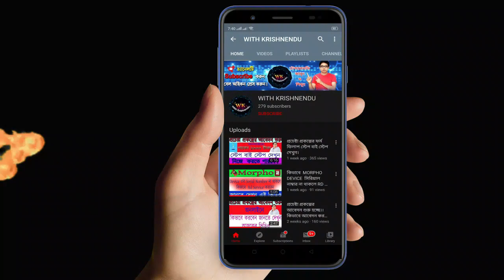আধারের Deviceএর দাম কত।বিশেষ অফার।নতুন প্রজেক্ট আসছে।মোবাইলের মাধ্যমে PAN কার্ড।Digital Gramin Seva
Account Details
ANINDITA MONDAL DHARA
 Branch CONTAI
IFSC- HDFC0000848

smaill business idea in west bengal
HOW INCREASE YOUR INCOME ।
আয়ের নতুন রাস্তা । ডিজিটাল গ্রামীণ সেবা ।
 নতুন ব্যবসার আইডিয়া । Super Id

আইডি নেওয়ার জন্য কি কি ডকুমেন্টস লাগবে:

আধার কার্ড
 প্যান কার্ড
 ব্যাংকের পাস বই
মোবাইল নম্বর
Shop Name
নিজের ছবি
পাশবুক

Safran Morpho Icons MSO 1300 E3 Biometric Fingerprint Scanner with RD Service (Red and Black, 6.5 x 3.5 x 1.5 cm)

Mantra MFS100 v54 OTG with RD Service Finger Print Scanner (Black)

Epson Eco Tank L3101 All-in-One Ink Tank Printer (Black)